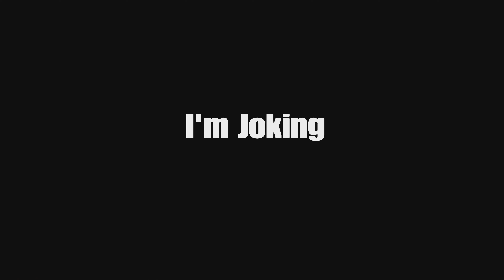Using My First Ever Build!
Shoutout To Demi For Giving Me This Idea!